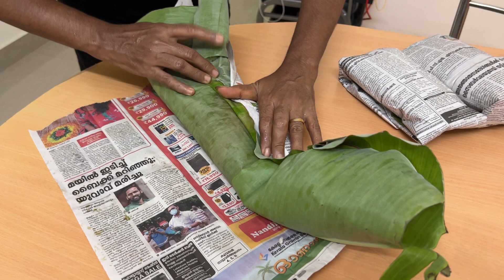കൊതിയൂറും ഇല പൊതിച്ചോറ് . അവിയലും ,ചേനപ്പൂവ് തോരനും , മാങ്ങ ചതച്ചതും . വായിൽ വെള്ളം വരുന്നില്ലേ 😛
കൊതിയൂറും ഇല പൊതിച്ചോറ് .  അവിയലും ,ചേനപ്പൂവ് തോരനും , മാങ്ങ ചതച്ചതും . വായിൽ വെള്ളം വരുന്നില്ലേ 😛| Shivani Menon |mango | kitchen | special Meen pollichathu | spicy fish | dinner